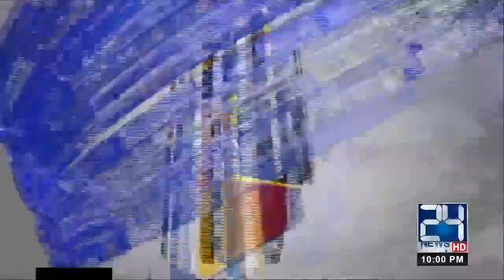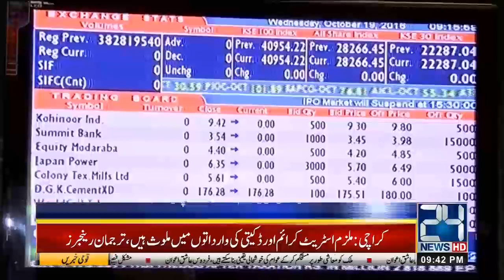News Headlines | 10:00pm | 1 Aug 2019 | 24 News HD